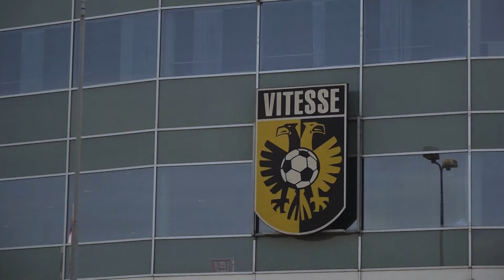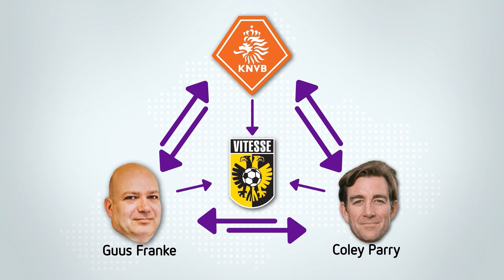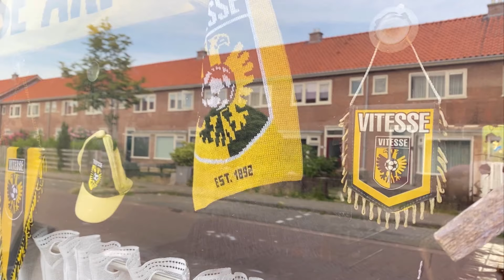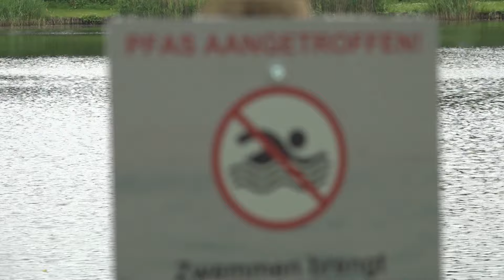GLD Nieuws 31 juli 2024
Vitesse heeft een plan ingeleverd voor het behoud van de proflicentie. Bewoners van een Nijmeegse wijk ervaren al maanden overlast van een buurvrouw.